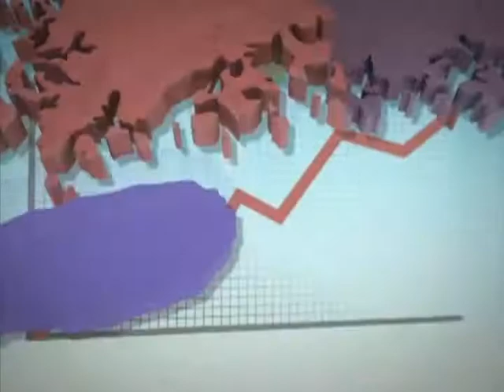[날씨정보 11월 15일 17시 발표] 내일 오후에 전부 서해안부터 비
▶내일(금) 전국 대체로 맑다가 오후에 중부서해안부터 비.
- 새벽) 서해안 차차 흐려짐 → 오후) 중부서해안 비 시작 → 밤) 전국으로 비 확대.
- 경남해안*제주도, 돌풍/천둥번개 동반한 다소 많은 비 (많은 곳 최고 60mm↑).
- 내일밤부터, 해안지방 강한 바람 / 그 밖의 내륙에서도 다소 강한 바람.
- 강원산간, 비→눈.
- 비 시작 되기 전, 새벽~아침) 서울*중부일부*호남서해안 빗방울.
- 새벽~아침) 내륙지방 짙은 안개, 서리/얼음.

▶모레(토) 이번 비 새벽에 대부분 그쳐.